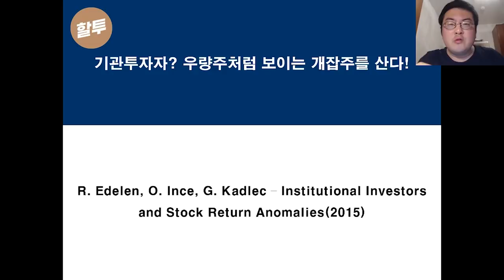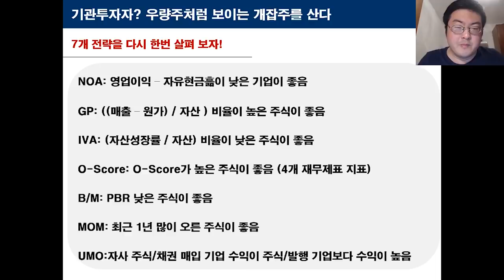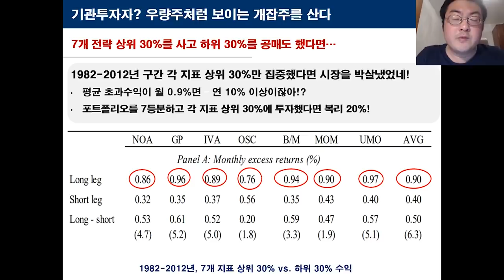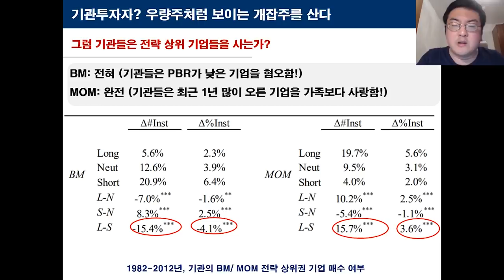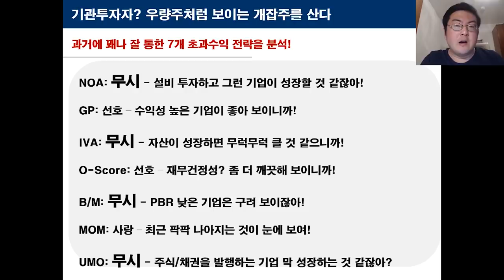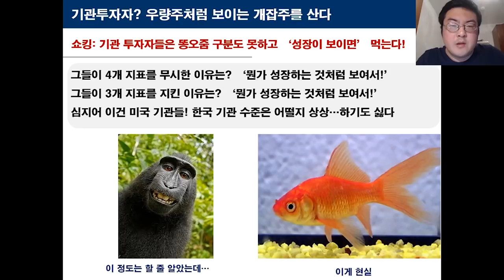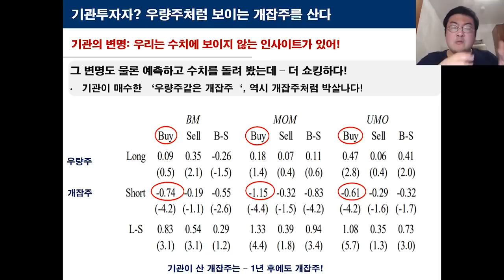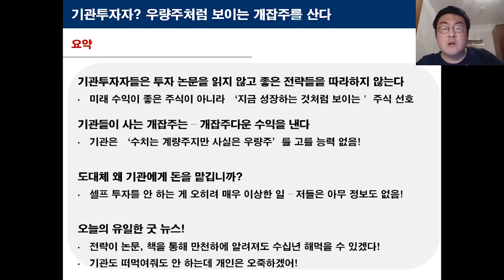137. 기관투자자, 우량주처럼 보이는 개잡주를 산다!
투자전략 연구는 90년대 초반부터 매우 활발하게 진행되고 있고 수많은 훌륭한 전략들이 논문이나 책으로  나오고 있는데 - 남의 돈을 굴려 주는 기관들은 이런 전략들을 참고할까요?

저 논문을 쓴 세 교수들은  기관들은 실제로 돈이 되는 주식은 피하고 무늬만 우량주처럼 보이는 잡주에 즐겨 투자한다는 결론을 냈습니다.

결론 1: '기관' 이 운영하는 펀드에 돈을 맞기는 일은 별로입니다.
결론 2: 좋은 전략이 나와도 기관들은 어짜피 따라하지 않으니 초과수익은 몇 년, 몇 십년까지도 사라지지 않을 수 있습니다!
결론 3: 따라서 남에게 돈을 맡기지 말고 본인이 셀프로 투자전략을 돌리는 것이 훨씬 이득입니다.

관련 논문: R. Edelen, O. Ince, G. Kadlec - Institutional Investors and Stock Return Anomalies(2015)